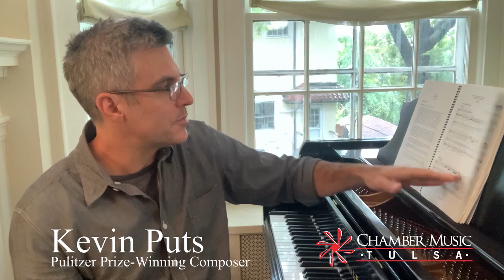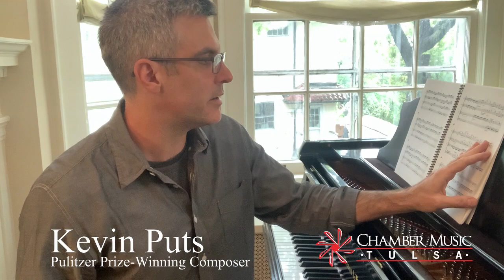Pre-Concert Lecture: Kevin Puts, Credo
"Credo" was composed by Pulitzer prize-winning composer Kevin Puts in 2007 for the Miró Quartet. Hear the Miró Quartet perform "Credo" LIVE in a virtual concert on October 24, 2020.

Ticket & Info ChamberMusicTulsa.org